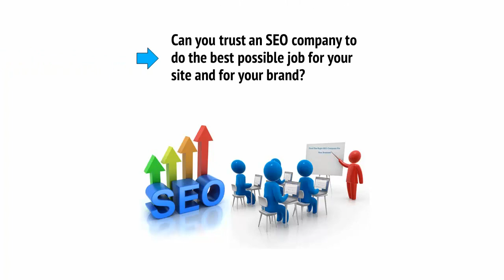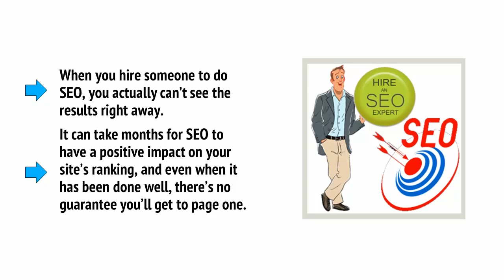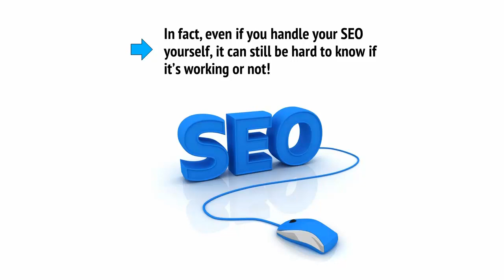Using SEO Companies - 7/10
On-page SEO refers to the optimization of the elements on a website that can be controlled by the website owner. This includes things like the website structure, content, keywords, meta tags, and headings. These elements are optimized to improve the search engine visibility of a website.
Off-page SEO refers to the optimization of elements that are not controlled by the website owner. This includes things like backlinks, social media signals, and online reputation. The goal of off-page SEO is to improve the perceived authority and trustworthiness of a website.
A video course on on-page and off-page SEO would likely cover topics such as keyword research, website structure, meta tags, content optimization, link building, and social media marketing. The course would provide guidance on how to optimize each of these elements to improve search engine visibility and increase website traffic.